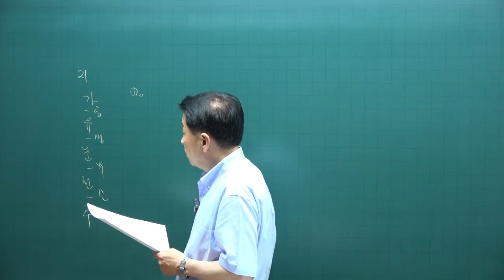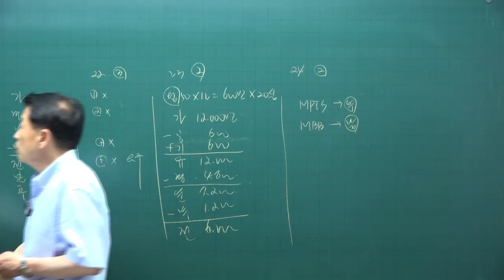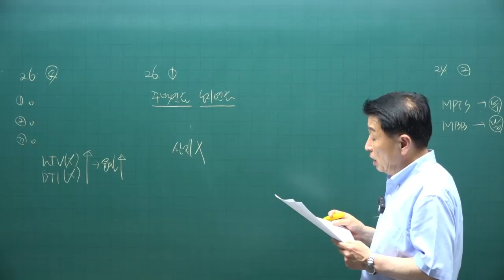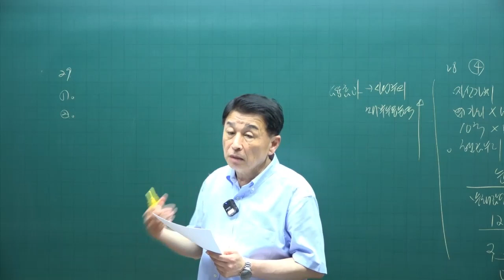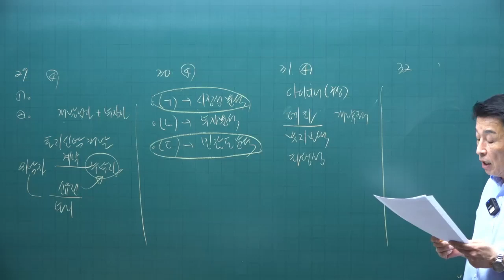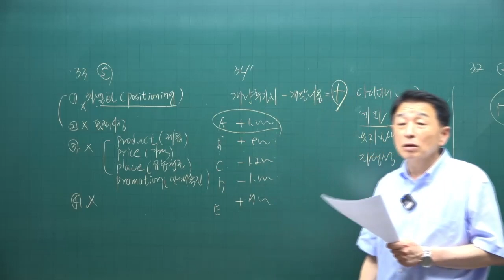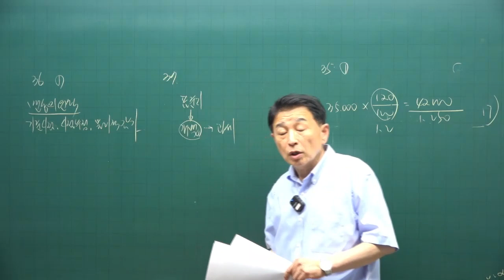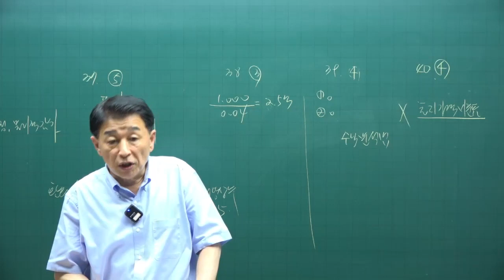[공전무 - 공인중개사 무료인강] 2023년 공인중개사 시험과목 부동산학개론 정윤찬 교수 공인중개사 실전 동형모의고사 4강